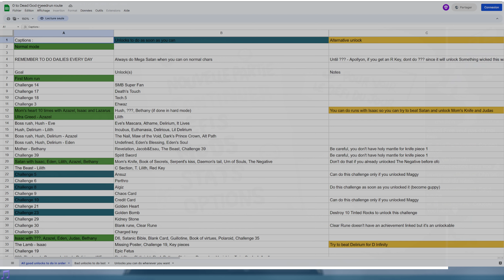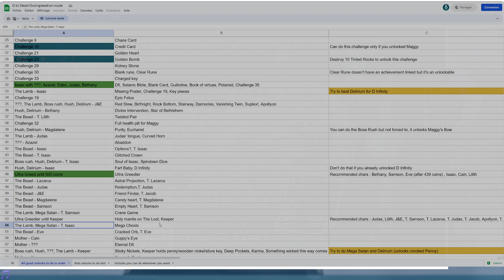Un Plan B Très Efficace #50 Isaac Repentance 200%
Gameplay 50 sur The Binding of Isaac Repentance (2ème save). Bon certes on doit faire Delirium avec Tainted Isaac, mais un plan B chez Mega Satan n'est pas à exclure !

Mods que j'utilise :
Boss Rush Wave Counter : Affiche le nombre de vagues pendant le Boss Rush
Centered Planetarium Door Fix : Recentre le porte du planéto qui est décalée d'un pixel
Planetarium Chance : Affiche le pourcentage de chance de trouver un Planéto
Regret Pedestals : Dans les salles d'items avec points d'interrogation (les objets "?" des étages alternatifs par exemple), le mod permet d'afficher l'item manqué si on prend l'autre choix (et donc avoir un max de seum si c'était un bon objet)
Unintrusive Pause Menu : Menu pause moins intrusif (Bref t'as capté)
Visible Challenge Unlock : Affiche les objets que l'on débloque directement sur la liste des challenges.

On s'échauffe : 0:00
On est chaud : 4:52